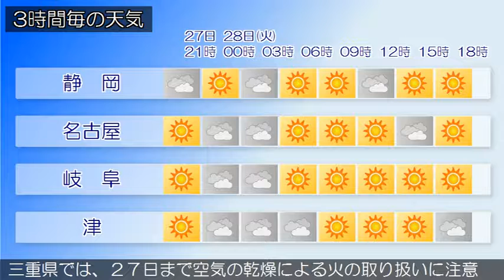2017/11/27 東海地方の天気予報 夕